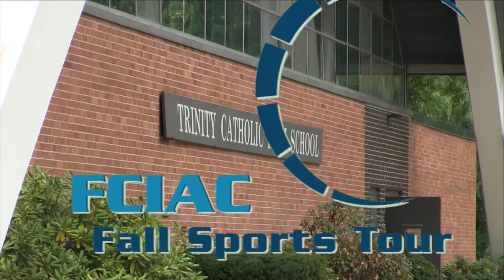HAN FCIAC Fall Preview: Trinity Catholic Boys & Girls Cross Country 2016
The HAN Network stopped at Trinity Catholic High School on Thursday, Sept. 1, to interview the fall sports team captains and coaches. Here's our interview with the Crusaders’ cross country captains Claudia Geyer and Stephen Caponetti.